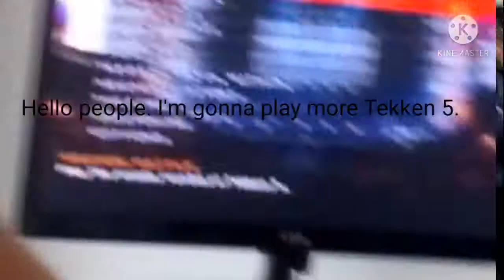Tekken 5 - Heihachi Mishima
Made it look better but apart from that, still god awful.